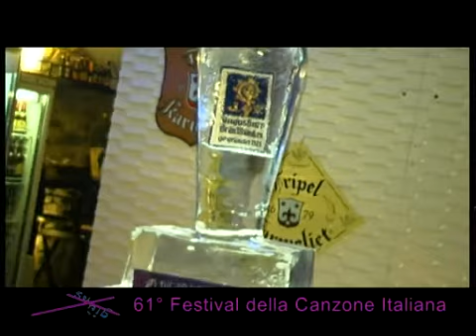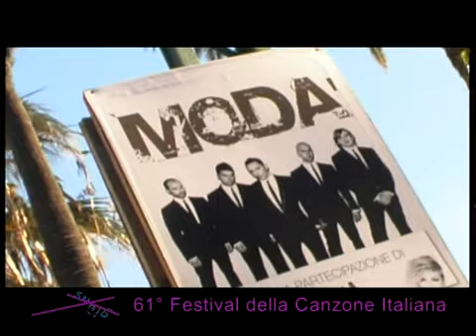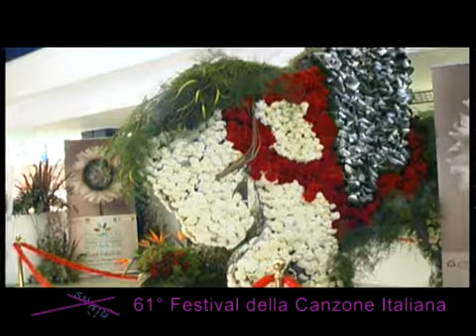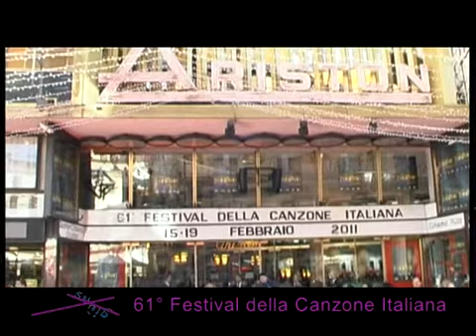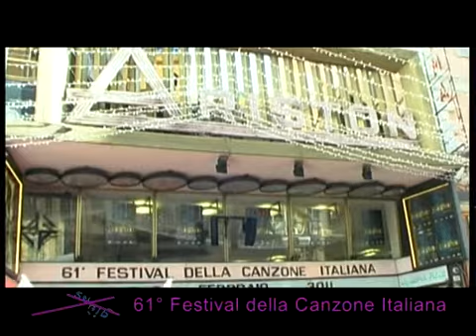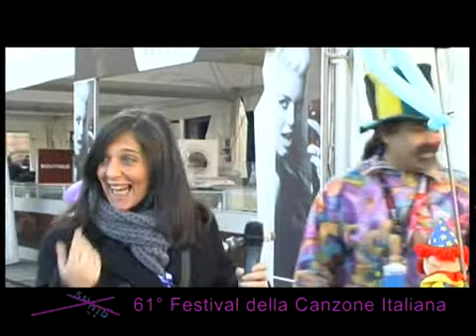su x giù al 61 festival di sanremo (seconda parte)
Elisabetta Cinà a Sanremo